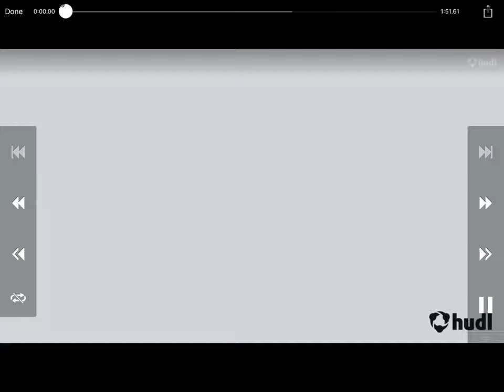Preston Smith 2019 Celina high school highlights